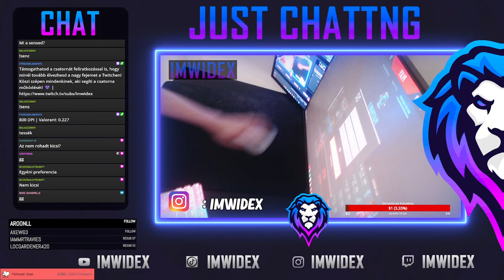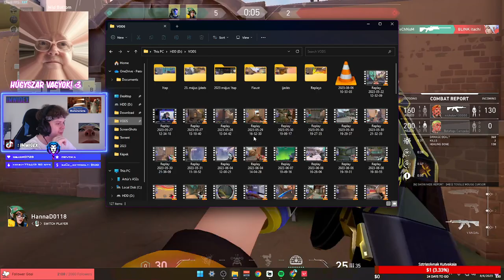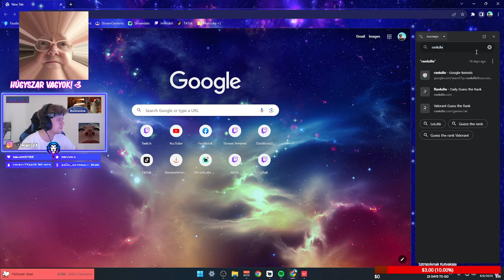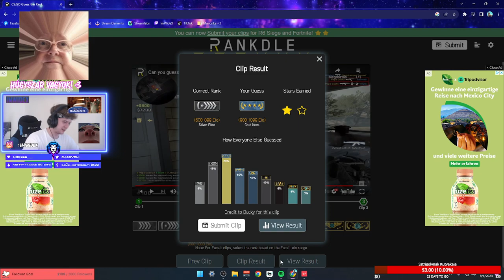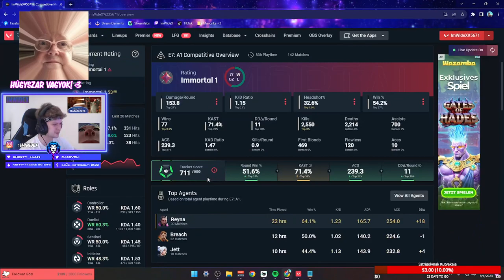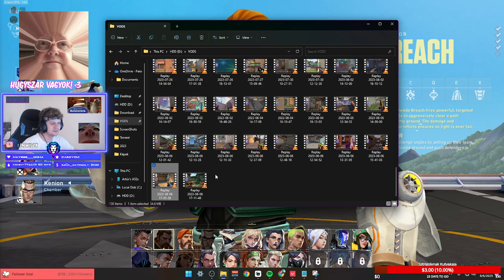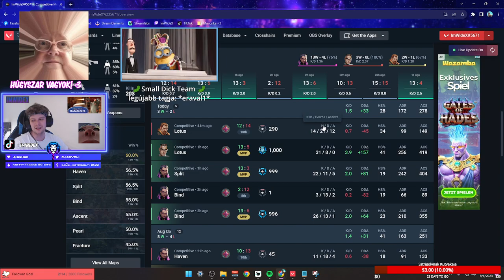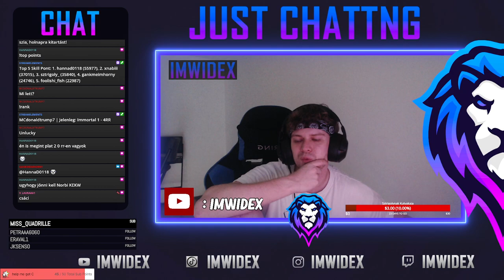08.06. | 8 hónap után bemásztam az immot D: ideje elbukni asd | !rank !nyeremény